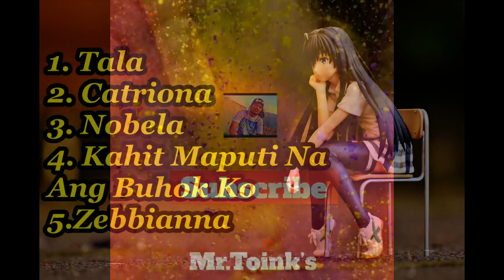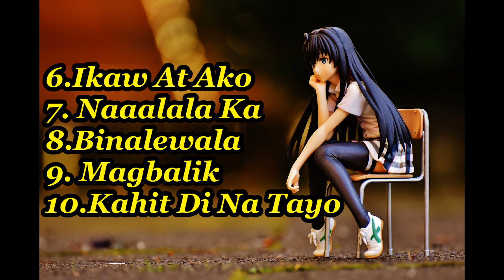Non Stop OPM Reggae